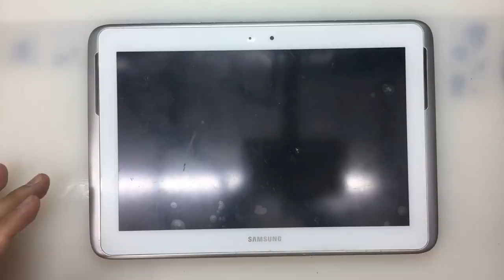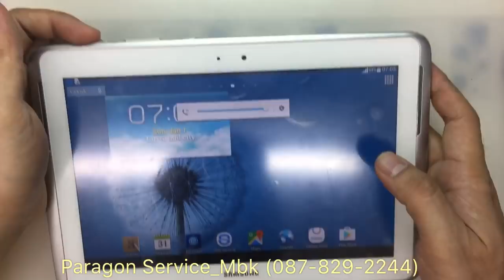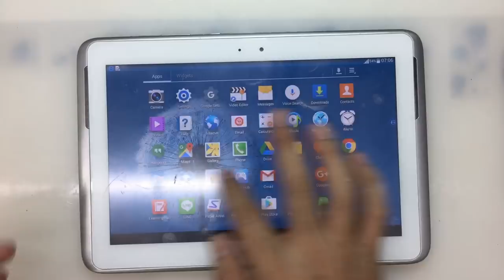Samsung Note 10.1, N8000, เปลี่ยนแบตเตอรี่, Battery Replacement..(Paragon Service_MBK /087-829-2244)